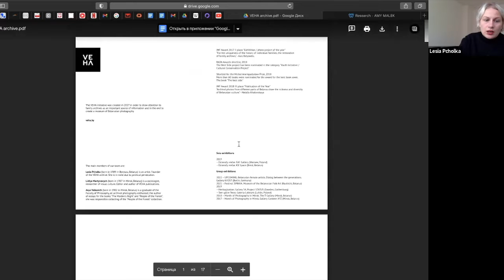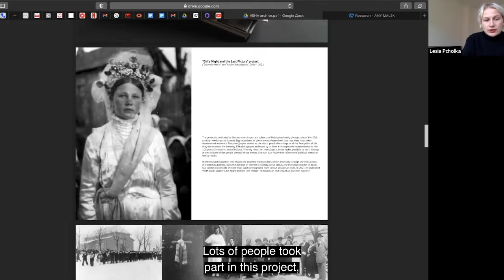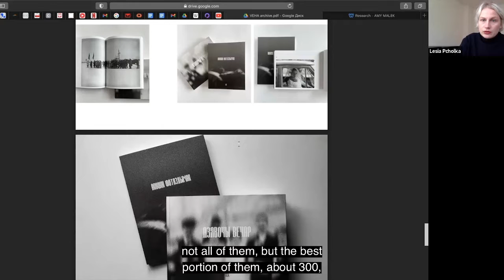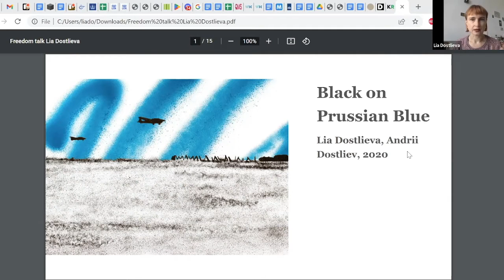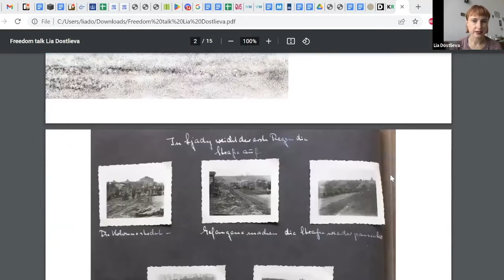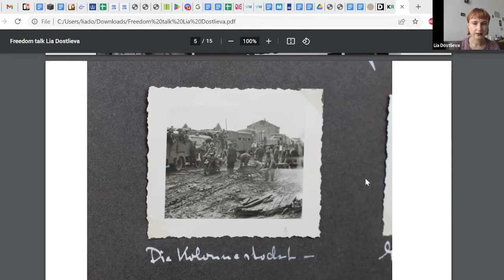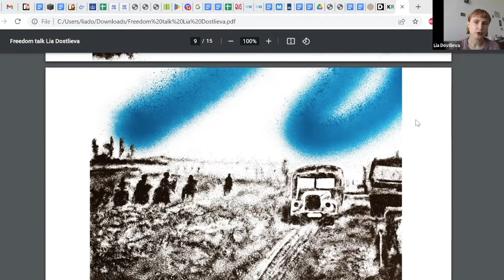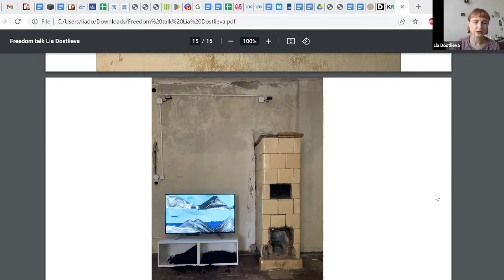How Archives Can Challenge Power with Safe Havens Freedom Talks on Fri 18 Nov 2022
Safe Havens Freedom Talks (SH|FT) presents a Freedom Talk at Archives and Resistance livestreaming on the global, commons-based, peer-produced HowlRound TV network on Friday 18 November 2022 at 8:30 a.m. EST (New York, UTC -5) / 13:30 GMT (London, UTC +0) / 2:30 p.m. CET (Stockholm, UTC +1).

Following a series of conversations focusing on the situation of artistic freedom in various countries this year, Safe Havens Freedom Talks (SH|FT) presents a panel titled “How Archives and Archival Interventions Can Challenge Power." This event offers a discussion, including visual presentations of speaker artists between three creatives.

Moderated by an archivist and an arts curator Yvette Ramirez (United States/Bolivia), this Freedom Talk features artists and archivists Lesia Pcholka (Belarus) and Lia Dostlieva (Ukraine). While typically thought of at the national and institutional level, archives can also be personal, hyperlocal, and ephemeral sites of memory created and experienced through our day-to-day existence. This event will engage in conversations of how archival interventions, by choice or necessity, can offer pathways for reflection, the preservation of local histories, and space for subversive resistance to the official record.